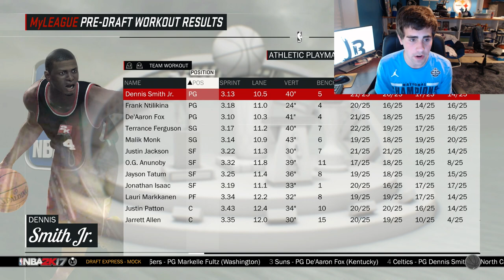Who Are We Drafting? - Knicks My GM Mode Ep.1 - NBA 2K17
Whose Excited?